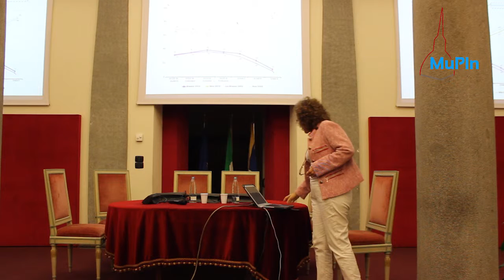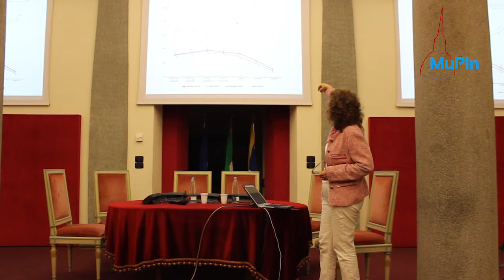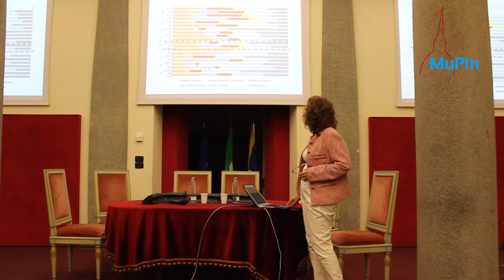Finding Ada Day 2013 - Sesta Parte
Finding Ada Day 2013

Sesto filmato estrapolato dalla serata. Abbiamo superato la metà. Buona visione!